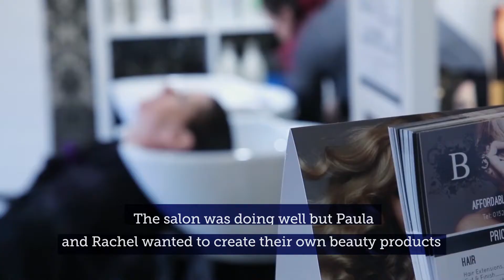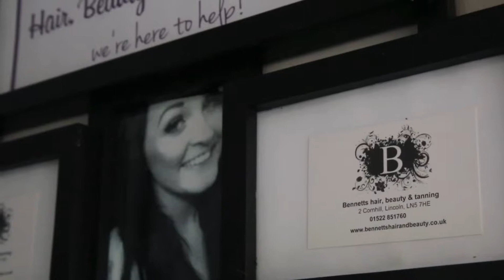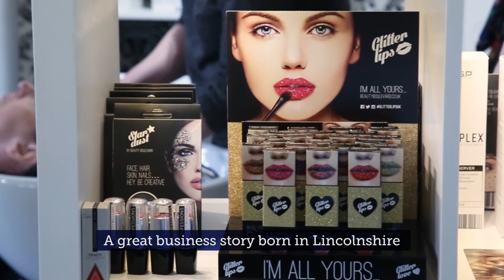Business Lincolnshire Case Study - Beauty Boulevard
Find out how Business Lincolnshire helped Paula and Rachel take Glitter Lips from a Lincolnshire exclusive product to become an internationally recognised brand.